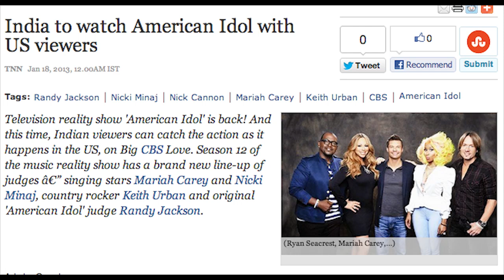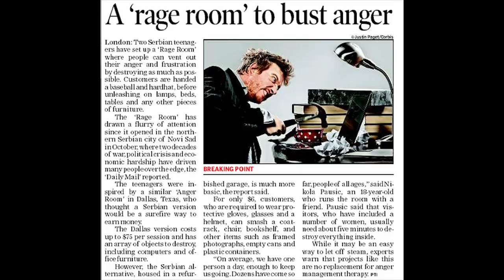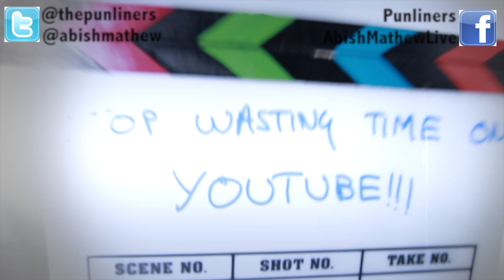PUNLINERS - Jokes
Venue : Aaainaa Studios

Camera : Siddharth Vasani & Sanket Ravani

Written, Edited, Conceptualized & Performed : Abish Mathew